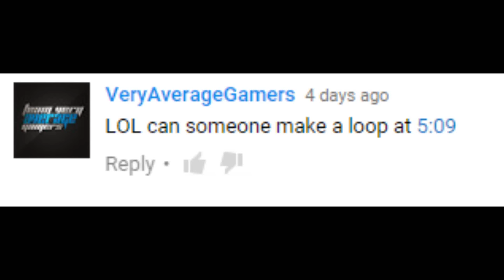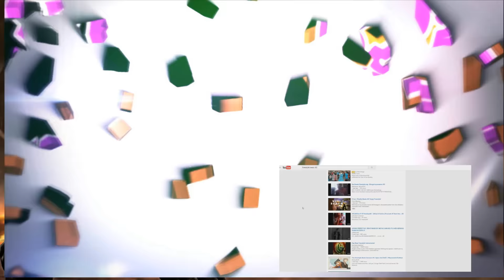THAT 1 AFRICAN BEGINS HIS JOURNEY | EPISODE: 1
that 1 african kid hunt has begun. As he embarks the journey of new animals and weapons, i shall tell you the story.

PSN@ IPRIME_13

THANK YOU ONCE AGAIN FOR ALL THE SUPPORT, truly appreciated.